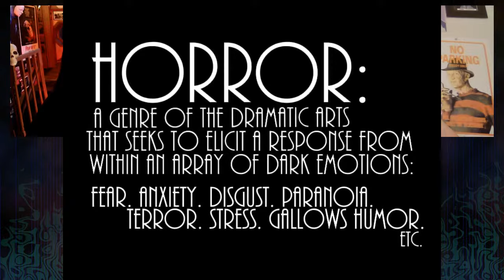VisitedbyvoicesLive: Special Guest Gary A. Braunbeck